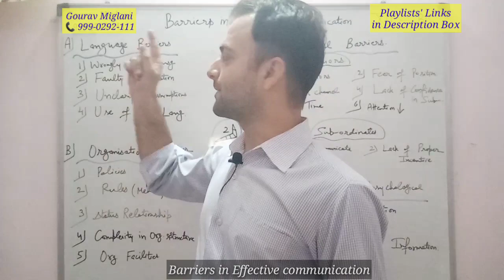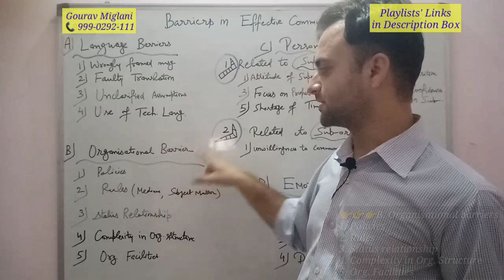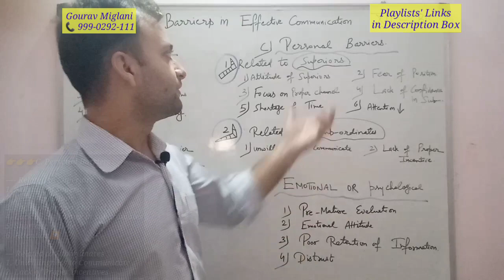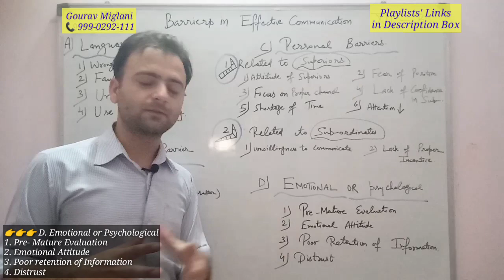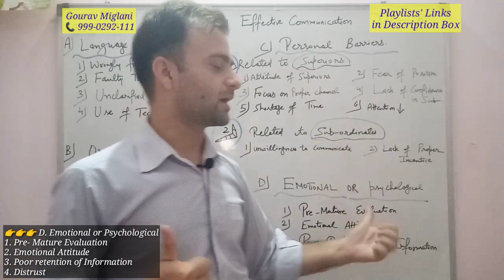Communication Barriers Class 12 Business Studies | Communication Barriers in Hindi / English 12th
Language Barriers, Organisational Barriers, Psychological Barriers or Emotional Barriers, Personal Barriers, Communication barriers Business Studies Class 12
Communication barriers in Hindi, What are Communication Barriers
Communication barriers class 10
Communication barriers class 12, Meaning of Communication Barriers
Communication barriers business studies class 12
Communication barriers examples, Communication Barriers meaning
Communication barriers and how to overcome them, communication ki problems
Communication barriers UGC net, Communication ki Barriers
Communication barriers in English, Communication me kya problems aati hain
Language Barriers
Semantic Barriers, Organisational Barriers, Psychological Barriers, Personal Barriers
Communication barriers related to Superiors
communication barriers related to subordinates

BARRIERS TO COMMUNICATION IN THE ORGANISATIONS
Semantic Barriers

Badly expressed massage
Symbols with different meanings
Faulty translations
Unclarified assumptions
Technical jargon
Body language and gesture decoding

Organisational Barriers
Organisational policy
Rules and regulations
Status
Complexity in organisation structure
Organisational facilities

Psychological Barriers
Premature evaluation
Lack of attention
Loss by transmission and poor retention
Distrust
Personal Barriers

Fear of challenge to authority
Lack of confidence of superior on his subordinates
Unwillingness to communicate
Lack of proper incentives

Ways of Improving Communication Effectiveness
Clarifying the ideas before communication
Communicate according to the needs of receiver
Consult others before communicating
Be aware of languages, tone and content of message
Convey things of help and value to listeners
Ensure proper feedback
Follow up communications
Be a good listener

Language Barriers
organisational Barriers
personal Barriers
Emotional Barriers

Communication Business Studies Class 12
Business Studies Class 12 Communication in Hindi
Business Studies Class 12 Communication in English
Class 12 Business Studies Communication in English
Class 12 Business Studies Communication in Hindi

Gaurav Miglani
Gorav Miglani